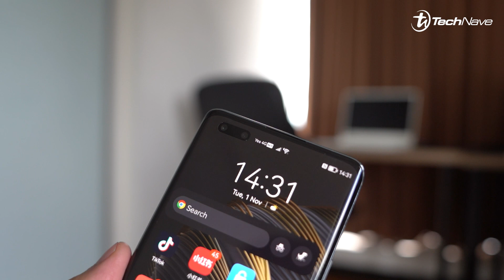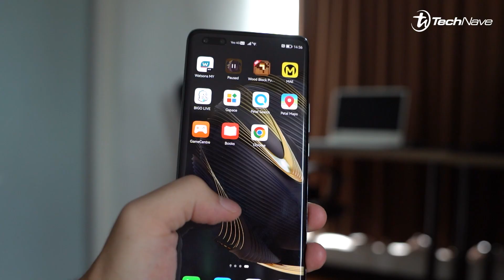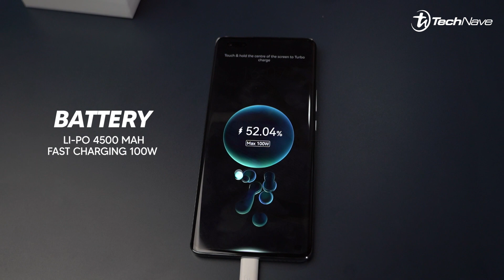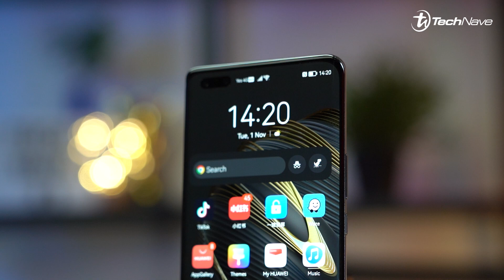HUAWEI nova 10 Pro - Bagus ke ada 2 kamera selfie?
Nampaknya HUAWEI Malaysia dah lancarkan telefon kelas pertengahan (mid-range) yang terbaru iaitu HUAWEI nova 10 Pro. Walaupun kelas pertengahan, dia masih ada beberapa ciri flagship. Jom kita tengok:

0:00 Pengenalan
0:26 Reka bentuk
1:50 Skrin
2:40 Kamera
5:01 Spesifikasi
7:08 Harga dan kesimpulan

Join giveaway padu setiap bulan di aplikasi TechNave! Klik untuk download